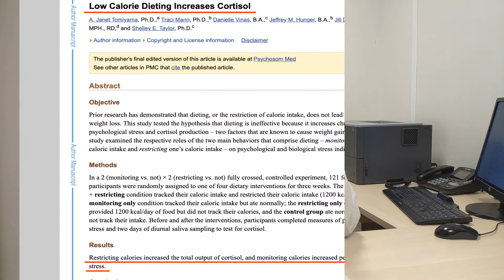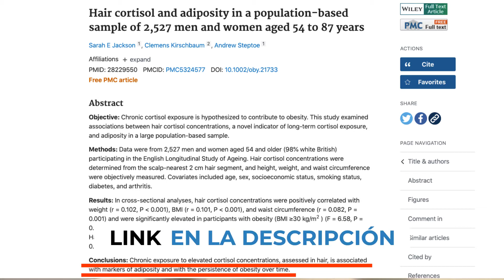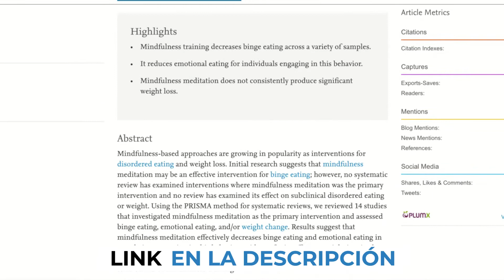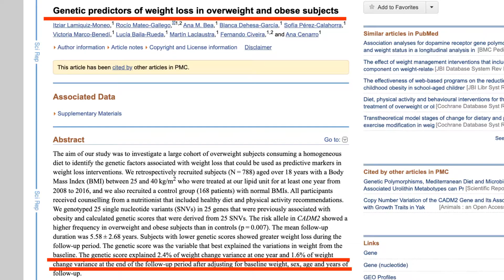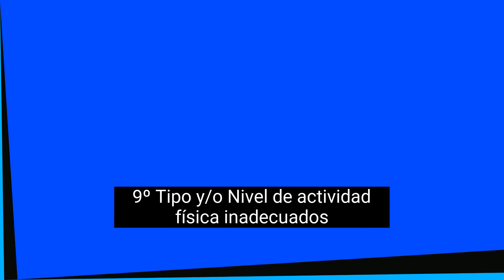👉Actualizado 2024: Porque NO ADELGAZO❓ si hago DIETA y ejercicio - 4️⃣ Factores OCULTOS - parte 2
Si quieres ver los primeros 5️⃣ factores más frecuentes que impiden adelgazar mira la primera parte   🛑👇👇👇 QUIERO SABER MÁS 👇👇👇

Si te preguntas Porque No adelgazo si hago Dieta y Ejercicio adecuadamente, hoy te cuento los otros 4️⃣  Factores "ocultos" que muchas veces se pasan por alto o se les presta menos atención.

01:35 6º Factor: Exceso y/o Mal manejo del estrés
06:32 7º Factor: La genética
08:46 8º Factor: Problemas médicos
14:53 9º Factor: Tipo y/o Nivel de actividad física inadecuados

Relación entre el estrés, la forma de comer y obesidad

Como la Meditación disminuye los atracones de ocmida y "comer emocionalmente"

También te puedan interesar estos vídeos:

4️⃣ Cómo Mejorar la DIGESTION INTESTINAL ✅ 14 Consejos + 📝Plan de Acción

Si quieres saber más de Colon Irritable, Sobrecrecimiento bacteriano, Intolerancias Alimentarias, problemas digestivos y nutrición, SUSCRÍBETE A MI CANAL  ⏩ , y haz clic en la campanita🔔 para que Youtube te avise cuando suba  nuevos videos📹

📝 Mi blog, en el que hablo sobre Sobrecrecimiento bacteriano, Colon Irritable, Molestias Digestivas, Nutrición y Salud

⚠Nota aclaratoria⚠: Estos videos tienen fines de educación y no pueden ser tomados como consejo médico. No me hago responsable de las decisiones que tomes fundamentadas en este vídeo. No conozco tu situación, y la recomendación de este vídeo puede cambiar en función de tus circunstancias. Para cualquier duda consulta a tu médico.